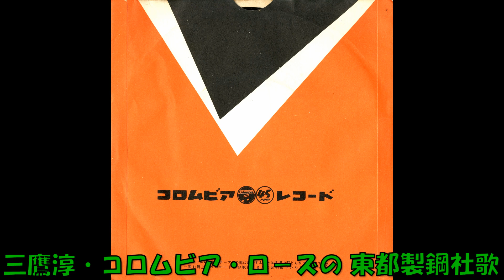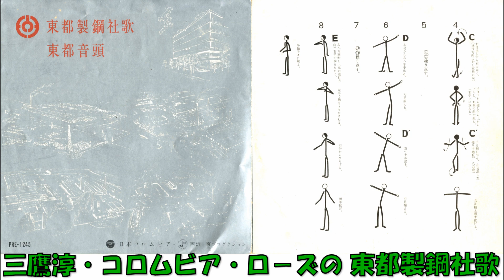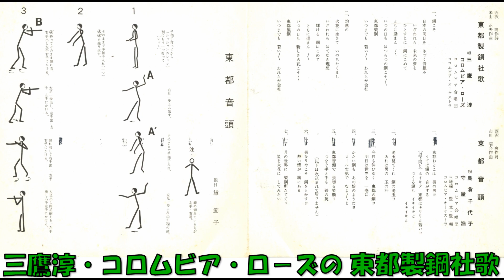三鷹淳・コロムビア・ロ－ズの 東都製鋼社歌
西沢爽作詞 米山正夫作曲 三鷹淳・コロムビア・ロ－ズ コロムビア合唱団 コロムビアオ－ケストラ　PRS－1245    (PE　589)　コロムビアレコード　西沢爽プロダクション　委託盤